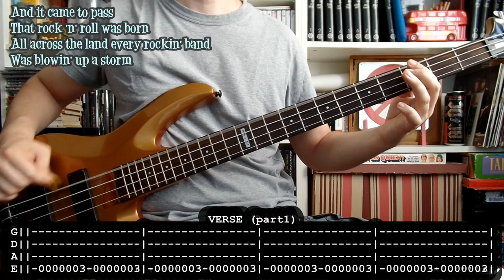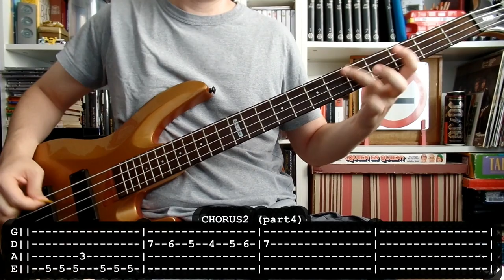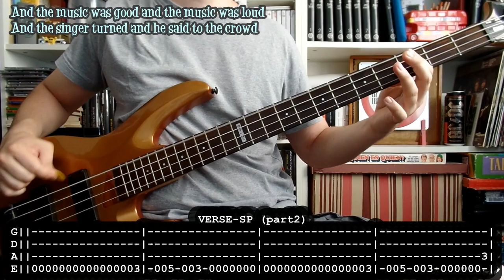AC/DC - Let there be rock (bass cover w/ Tabs & lyrics)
Para aprender a tocar Let there be rock de AC/DC con bajo. Espero que le ayude a alguien.

- Amplificador: Ashdown MAG C1150-300 Evo II

For learning to play Let there be rock by AC/DC with bass. Hope it will be useful for somebody.

Back in nineteen fifty five
Man didn't know 'bout a rock 'n' roll show
And all that jive
The white man had the schmaltz
The black man had the blues
No one knew what they was gonna do
But Tchaikovsky had the news
He said let there be sound
There was sound
Let there be light
There was light
Let there be drums
There was drums
Let there be guitar
There was guitar
Let there be rock

And it came to pass
That rock 'n' roll was born
All across the land every rockin' band
Was blowin' up a storm
And the guitar man got famous
The business man got rich
And in every bar there was a superstar
With a seven year itch
There was fifteen million fingers
Learnin' how to play
And you could hear the fingers pickin'
And this is what they had to say
Sound
Drums
Guitar

One night in the club called the shakin' hand
There was a 42 decibel rockin' band
And the music was good and the music was loud
And the singer turned and he said to the crowd